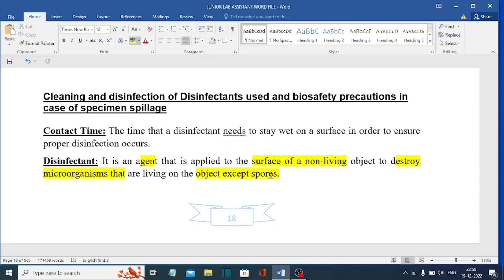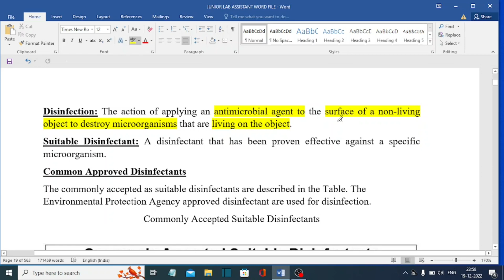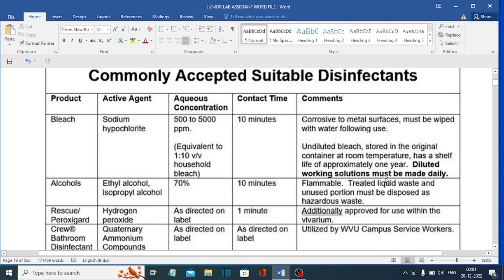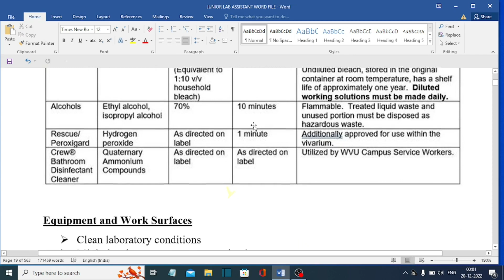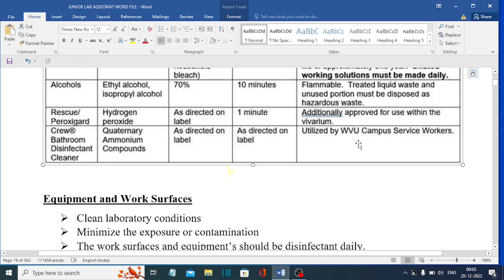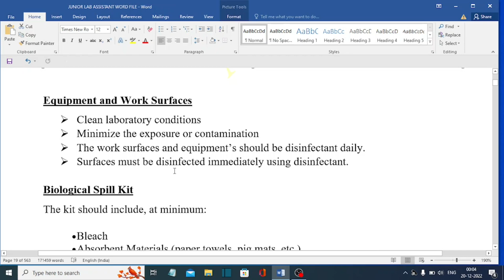CLASS JLA 26/SYLLABUS ORIENTED CLASS JLA CLASS/KPSC JUNIOR LAB ASSISTANT/ANJU P S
Hi dears,
This is the 26th class covering the important topics consisting of important topics.